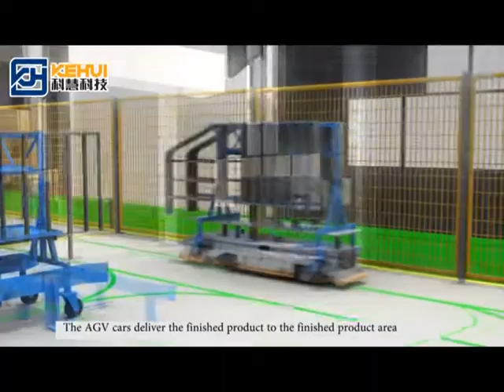First flexible automatic production line for livestock breeding equipment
What kind of product do you think is suitable for production with this production line？